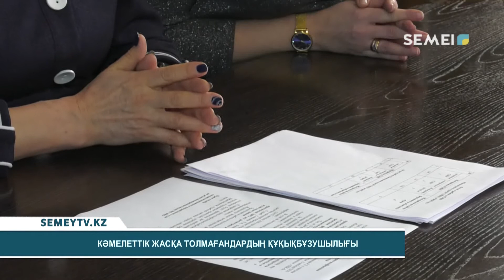КӘМЕЛЕТТІК ЖАСҚА ТОЛМАҒАНДАРДЫҢ ҚҰҚЫҚБҰЗУШЫЛЫҒЫ